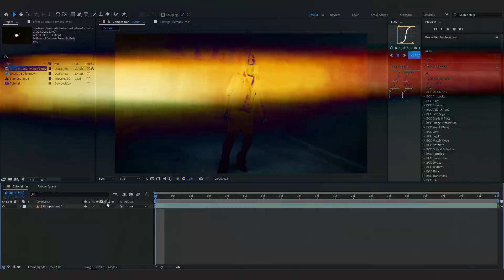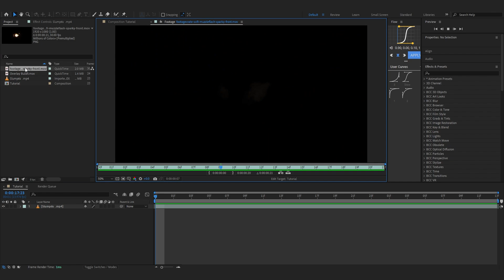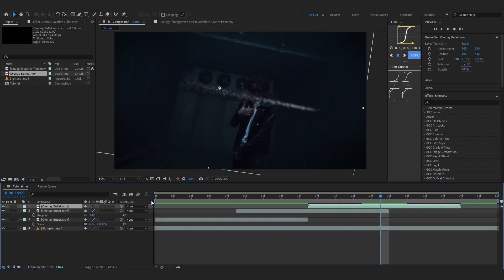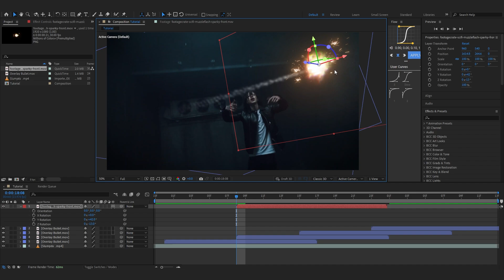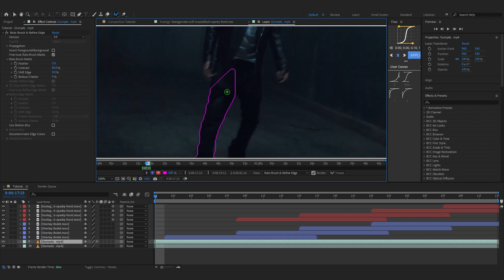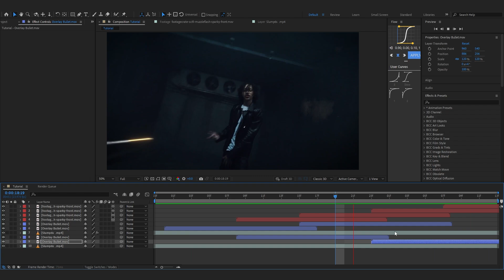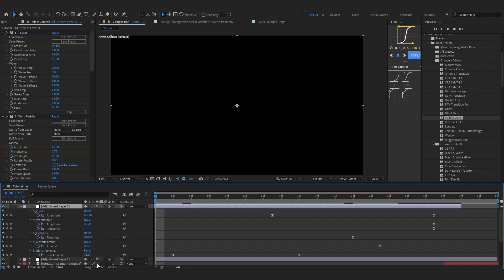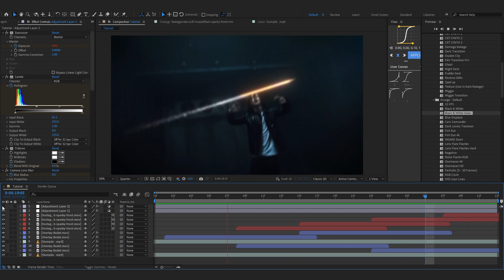how to create EASY BULLET FLYING EFFECT in After effects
In this tutorial you will learn how to create BULLET FLYING EFFECT in After effects